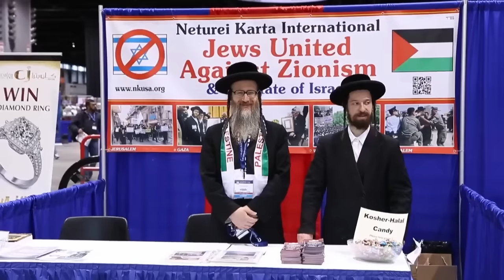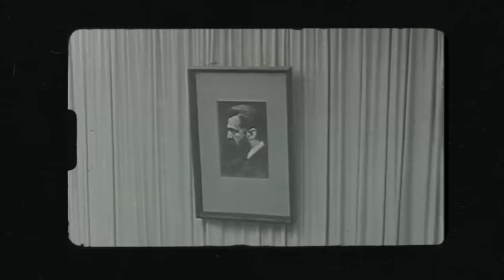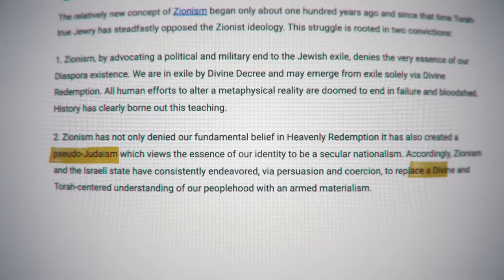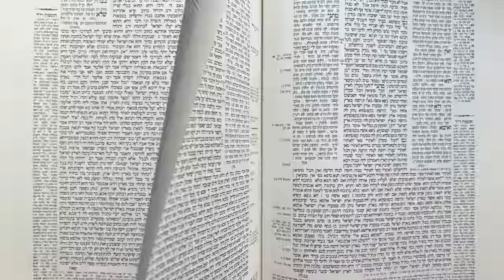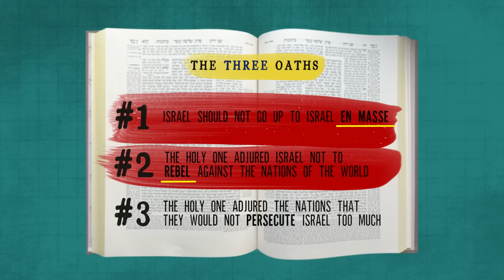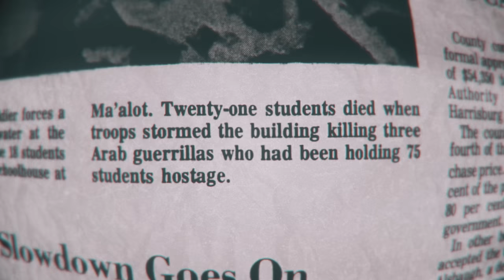Why do these Jews HATE Israel?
The Neturei Karta, a small and highly controversial sect of anti-Zionist religious Jews, have gained an outsized reputation due to their extremist beliefs and actions against the State of Israel. Despite their limited numbers, they've managed to make headlines by associating with Palestinian extremists and groups that hate Israel and call for its destruction, like Hamas, Hezbollah, and even figures like Mahmoud Ahmadinejad and Yasser Arafat. Their staunch opposition to Zionism and advocacy for the dismantling of the world's only Jewish state has left many in the Jewish community and beyond outraged and perplexed.

What could possibly drive a Jewish group like the Neturei Karta to take such an extreme stance against their own self-determination, going as far as to endorse antisemitic groups and undermine the safety and security of the Jewish community?

And in light of the dangers posed by the Neturei Karta, how should the wider Jewish community confront and counteract the influence of this anti-Zionist fringe group to protect the unity and well-being of the community as a whole?

Unraveling the ideology of the Neturei Karta and revealing their origins, beliefs, and motivations sheds light on how this fringe group has managed to capture the attention of the global community and why their message is so dangerous and divisive.

The Jewish community and others need to understand that the Neturei Karta are regarded by even the most extremist Jews who still remain within the range of accepted Jewish theology as belonging outside the broader Jewish community. This is because all Jews agree that selling out their fellow Jews, in the context of both the Israeli-Palestinian conflict as well as the harm they cause by giving credibility to antisemites worldwide, is never an acceptable Jewish ideological position.

Chapters
00:00 Intro
00:39 Anti-Zionist Jews
01:22 Early Zionism and religious Jews
01:48 Religious Zionism vs. Religious Anti-Zionism
02:43 The 3 oaths
03:18 Formation of religious anti-Zionist groups
03:49 1936 Arab Riots
04:09 Splintering off of Neturei Karta
04:37 The Holocaust as Divine punishment
05:14 Jewish Rejection the the Neturei Karta
05:33 Selling out the Jews
06:25 Relationship with Yasser Arafat and terrorist organizations
07:28 Weaponization of Judaism and tokenization for terrorists
08:32 Outro

Recommended video—Did Jews Always Support Israel?

Image and footage credits:
France 24
Channel 4 News
freedomnews.tv
Anadolu Agency
i24 News
Neturei Karta
Associated Press
Hillel Engel for YWN
Jewish Broadcasting Service
The Atlantic
Jewish Life
Spielberg Library
Artgrid
Storyblocks
Yiddishetaam
Das Bundesarchiv
shiezoli
Reuters
Al Jazeera
Sky News
News Now
Matt Sweetwood